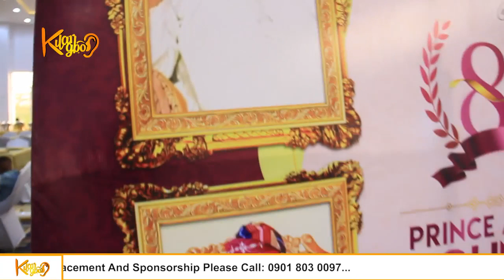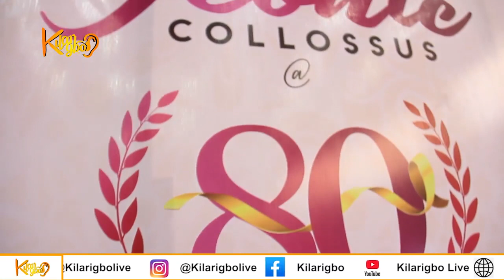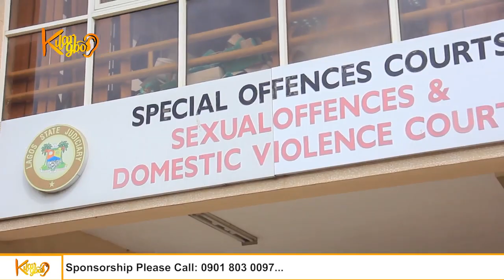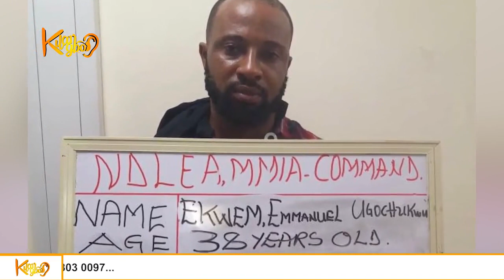Colleagues, Fans Pray For Nollywood Actress Kemi Afolabi’s recovery from an ‘incurable’ illness